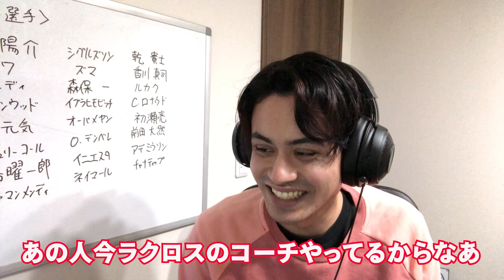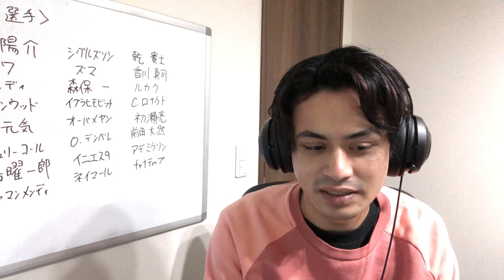【FIFA22】防戦一方！ここは昌子源に任せた。VS徳島ヴォルティス「ガンバ大阪監督キャリアモード」PS5版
どうもナフィーです。
【FIFA22/PS5】
ガンバ大阪監督キャリア
第7回です。
昌子源しょうじげん
J1リーグVS徳島ヴォルティス

・あなたのおすすめ選手教えて下さい！
　　　募集ポジション自由

・オープニングで取り扱うサッカー関連あるある、サッカー珍ニュース、プチ情報募集してます！

・プロクラブの仲間募集！

0:00 OP
2:45 本編